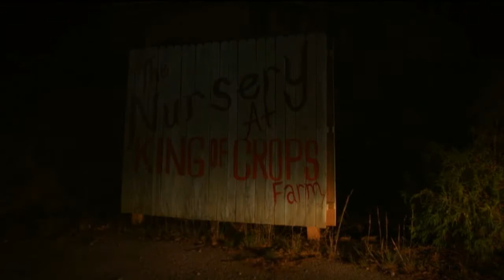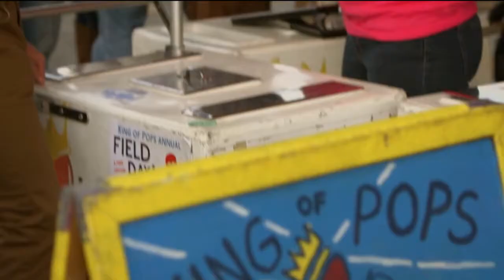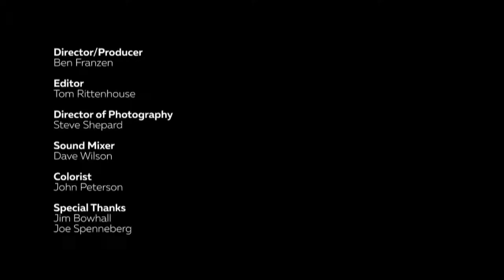StartItUp Conference 2017: King of Pops Founder Steven Carse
After being laid off from his corporate job as a Product Manager at AIG Agency Auto in 2009, Steven moved onto his brother’s couch and committed all of his energy to one idea - create the best popsicles ever made. Inspired by the Latin American fresh fruit paletas, Steven and his brother Nick created delicious flavors of local and natural handmade pops. Starting with a humble ice cream pushcart, King of Pops is now a local favorite in seven cities throughout the South. Steven served as one of 3 speakers at the Center for Entrepreneurship & Innovation's StartItUp Conference. The Center for Entrepreneurship & Innovation is within the Mike Cottrell College of Business at the University of North Georgia.